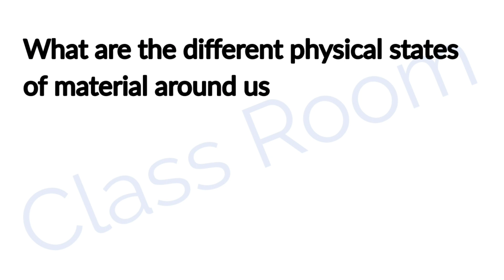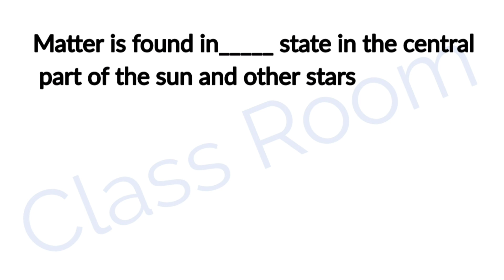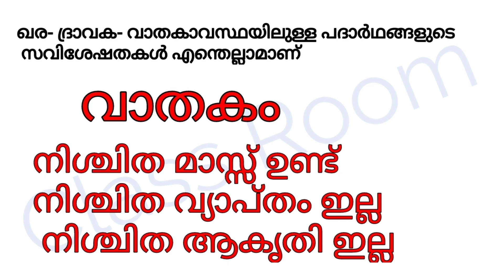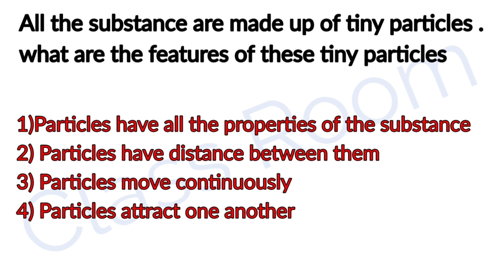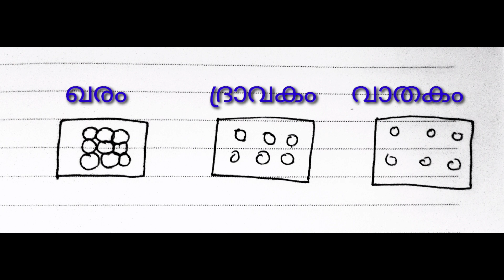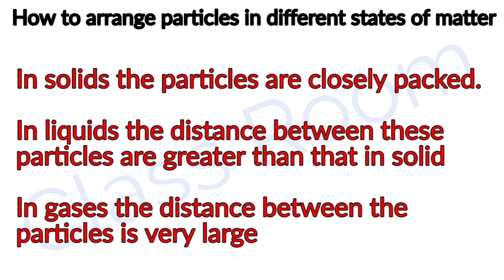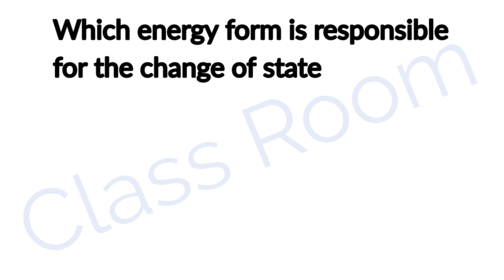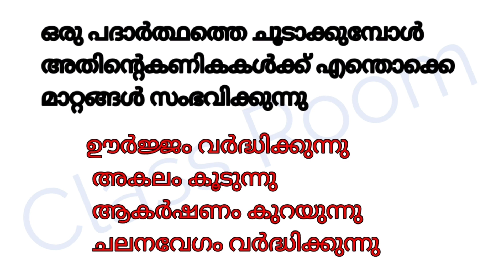Standard 8 Basic Science Unit 4 Properties of matter part 1 Important Questions and Answers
Standard 8 Basic Science Chemistry Unit 4 Properties of matter part 1 |Important Questions and Answers